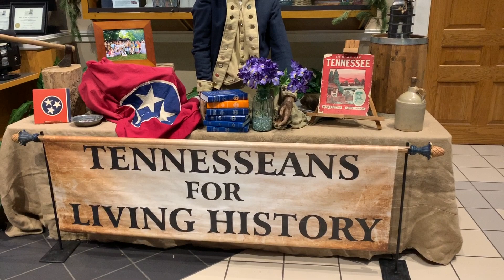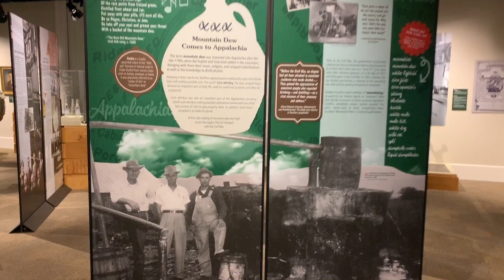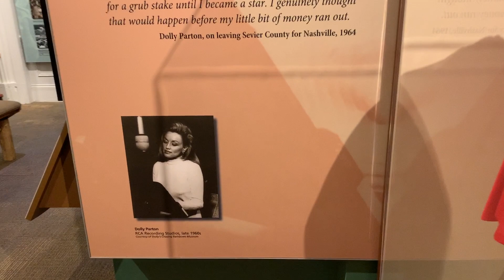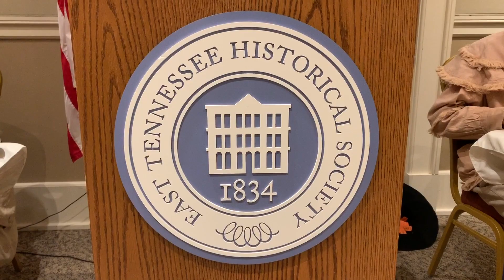🎁 Olde Thyme Christmas Gathering-Tennesseans For Living History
NOTE! On January 4, 2020, Tennesseans For Living History held a very special event "An Olde Thyme Christmas Gathering" in downtown Knoxville, TN. It was a very special evening! Come along for some fun with some of the best Historians in the United States!